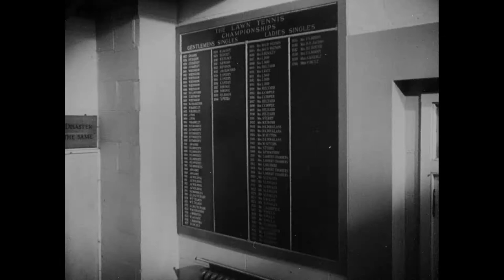Day 5 - Slazenger Wimbledon ball in history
There will be a new name on this famous leader board in 2 weeks time..